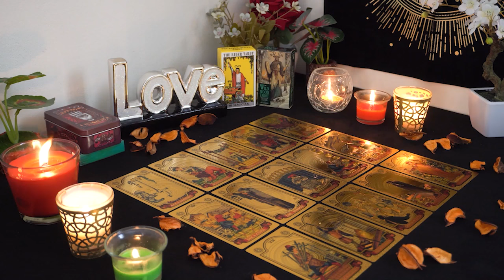PISCES💘 They're Ready To Tell The Truth They Love You, You've Both Been Waiting For This! 😍🥰